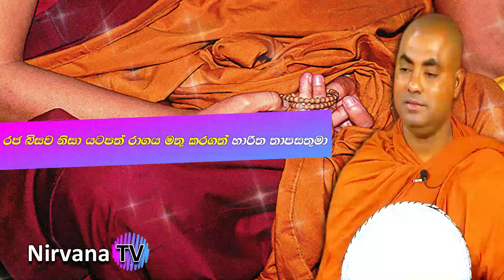වැරදි කාම සේවන අකුසලය සිදුවූ අප මහ බෝසතුන්ගේ පෙර සංසාර කතාවක් | Koralayagama Saranathissa Thero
Koralayagama Saranathissa Thero, Ven Koralayagama Saranathissa Thero